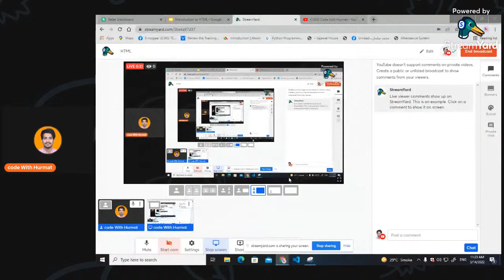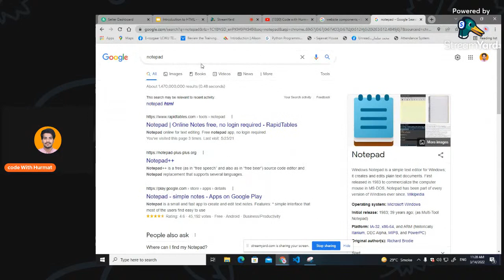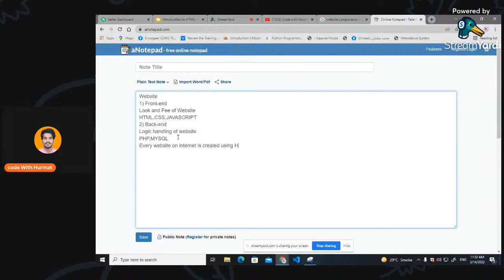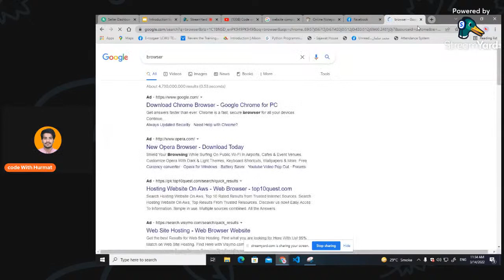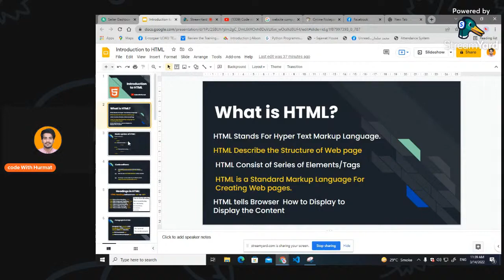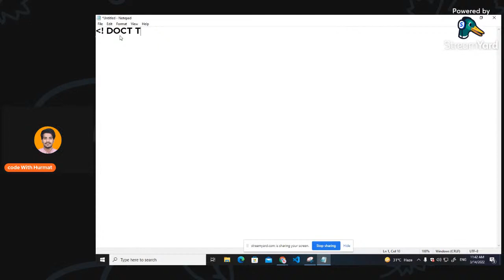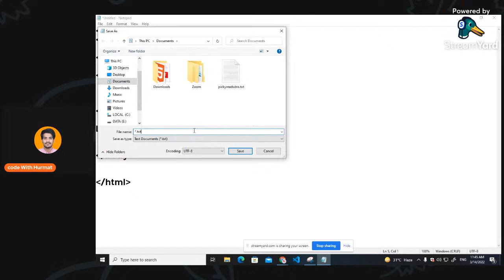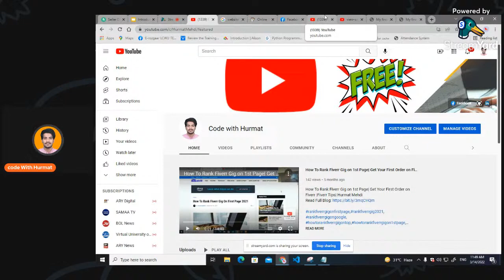HTML Tutorial For Beginners In Hindi| Class 1| Web Development| Code with Hurmat